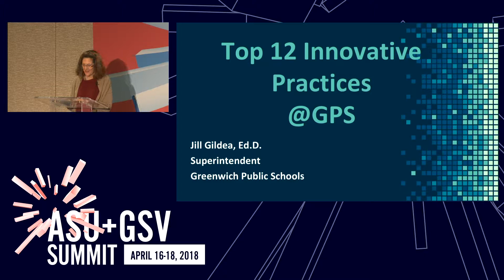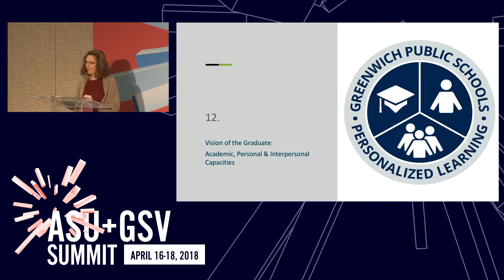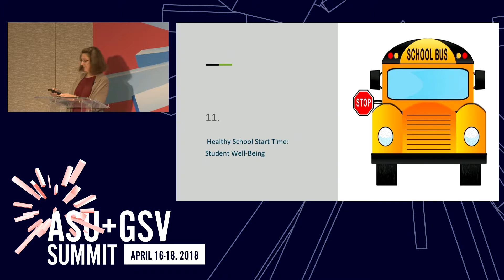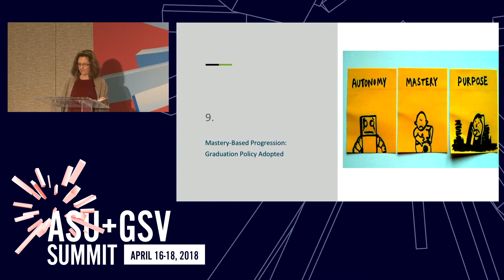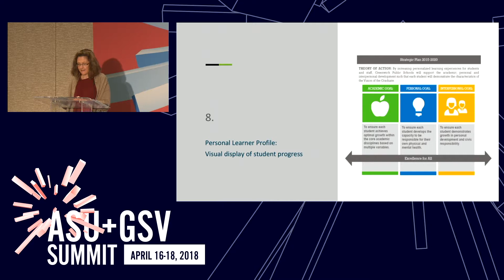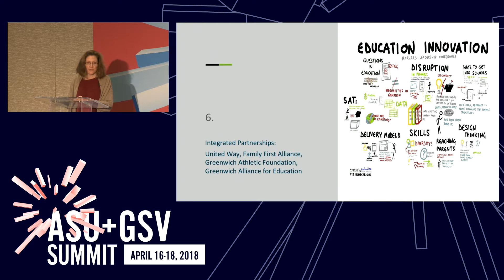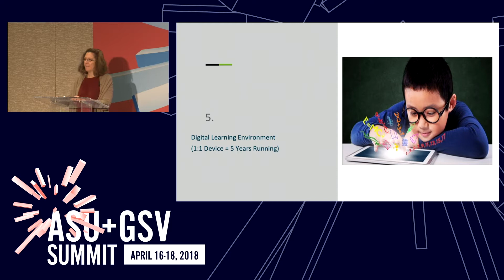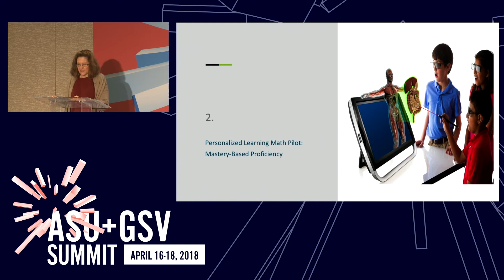ASU GSV Summit: Top 12 Innovative Practices @ GPS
Top 12 Innovative Practices @ GPS 12 coordinated initiatives focused on learner-centered practice and linked to our strategic and aspirational Vision of the Graduate highlight academic, interpersonal, and personal capacities of our learners. This fast-paced, visually appealing presentation includes ""sticky"" messages that you can scale and replicate.

Jill Gildea, Superintendent, Greenwich Public Schools